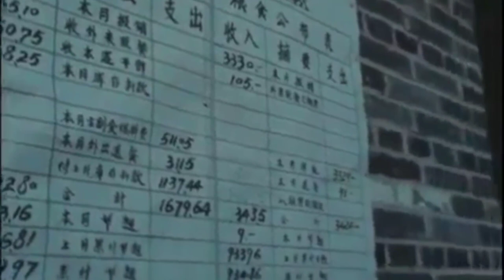Researching the Great Proletarian Cultural Revolution with 'Recomposition'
we spoke with RECOMPOSITION who has been researching the Great Proletarian Cultural Revolution as well as running a collective studygroup around it.

We spoke on the topics of:
1. So you've been conducting some research on the GCPR.
Could you tell us why you are doing so, and what you found so far.

2. Tell us what the GCPR was.
How did it relate to the Paris Commune and the October Revolution?

3. Has there been much historical research and theorizing about the cultural revolution in the decades since it happened?

4. Could you talk a bit about new interpretations of the GCPR and the ideological stakes of doing so?

5. Tell us a bit about your research methods and sources.

6. You are running GCPR study group at the moment, how is that going?

7. Are there any other issues you like to talk about?
Any final words?